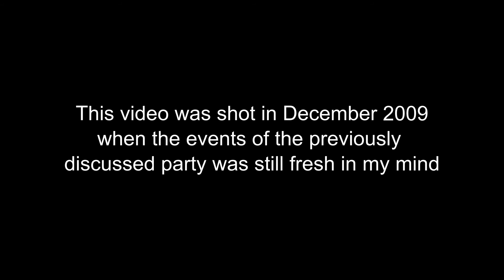Crazy Ex-Girlfriend Story - MWM Ep. 35 pt. 2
Hello YouTube!
My name is Luis Menchaca and welcome to my podcast!  This is a show where I bring 3 of my friends to the table to talk about random topics of discussion for your amusement.  Each person at the table will have their turn to bring up a topic of discussion.  I want to let you know that I will be bringing on more guests over time and I hope you will be seeing the same faces on a rotation.  That said I hope that you have fun listening and hanging out with me and my friends.

Luis tells the story of a bad breakup with an ex-girlfriend which led her to becoming a psycho ex girlfriend.  The story culminates in her attempt to get back with Luis.  The rest of the panel was left speechless and couldn't top his story.

Starring:
The Host - Luis Menchaca
The Musician - Joel
The Apparatus - Christian
The Champion - Clemente
The Hair - Israel

All said I hope you guys have a good laugh and hope to see you guys again for the next show so we can hang out again.

To interact with the show you can leave a comment below with any reactions to what we said or if you want to suggest a topic you can  also comment below.  If 140 characters aren't enough, email me directly at and we can work your topics onto the show and of course I'll give you a shoutout (either username or real name) on the next podcast.

If you want to play alongside me, against me, or even watch me play,  I am on PSN, Nintendo Network, XBL, and Twitch as Chacalaca88

[Today's Episode was recorded on 05.16.16]